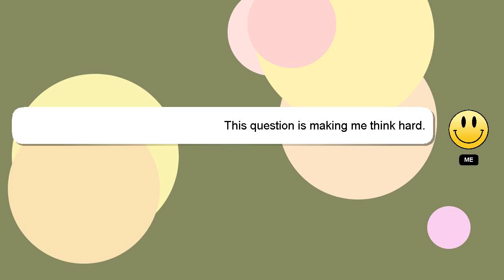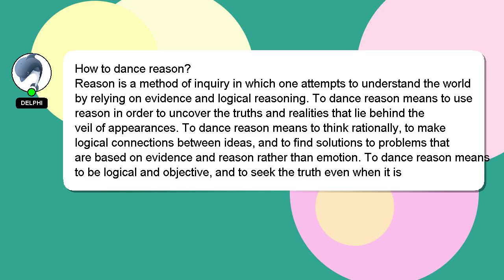How to dance reason?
Let me give you a quick introduction about myself, Hello, I am Delphi. I am willing to help you find the solutions to your questions. - How to dance reason?

If you have specific questions that need answers, please don't hesitate to comment or chat with me. I will express my appreciation for your answer by 'hearting' it.

*2 What we are experimenting :*